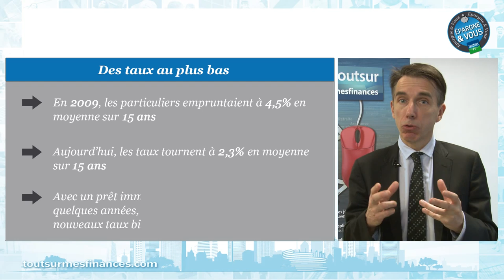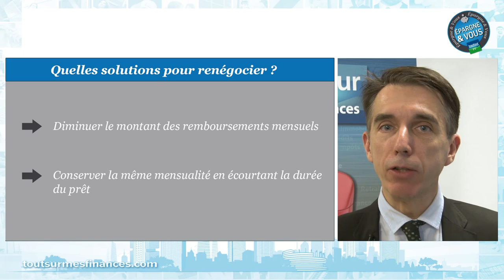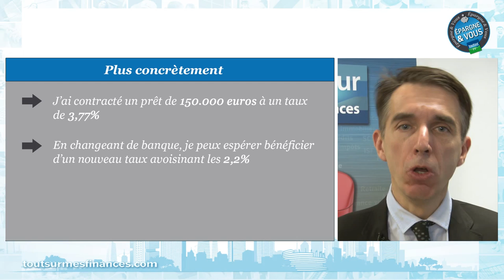Epargne et Vous : renégocier son emprunt immobilier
MesFinancesTV – Depuis 2012, les taux de crédit immobilier ne cessent de baisser. Philippe Crevel, économiste et secrétaire général du Cercle de l’Epargne, explique les démarches à suivre pour renégocier son emprunt immobilier et pouvoir ainsi bénéficier d'un meilleur taux.